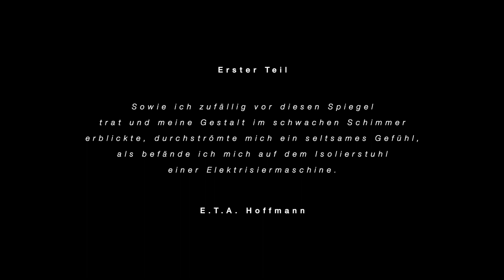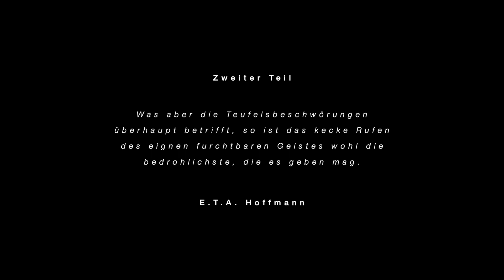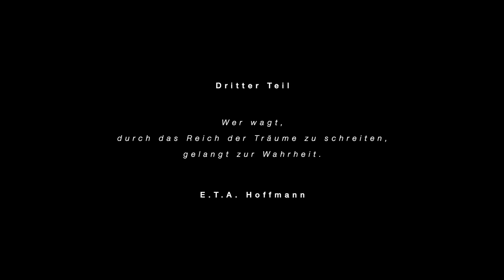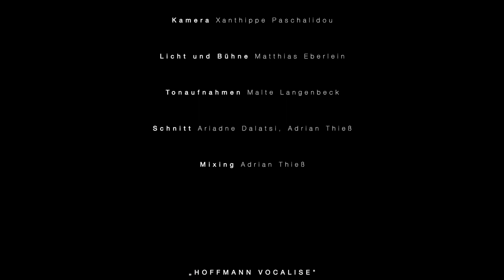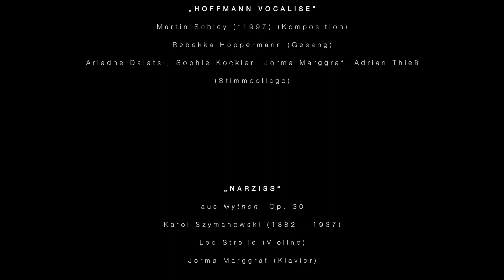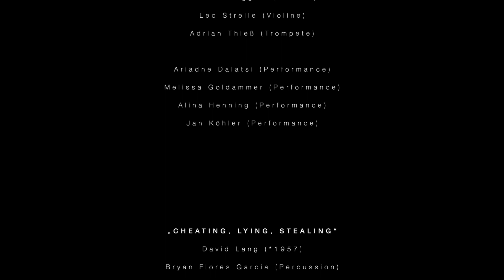Brahms-Festival 2022: Infinite Spiegelungen / Audiovisuelles Filmexperiment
Ein Filmprojekt von Studierenden der Musikhochschule Lübeck (MHL) im Rahmen des 30. Brahms-Festivals 2022 vom 6. bis 15. Mai 2022. In Kooperation mit dem Kommunalen Kino Lübeck (KoKi).

In den letzten zwei Jahren ist unsere Welt quadratischer geworden. Der Aufenthalt in engen Korridoren und rechteckig geschnittenen Zimmern, das ständige Starren auf Bildschirme und auf Kacheln auf diesen Bildschirmen hat sich auf Gemüt und Seele ausgewirkt. Einzig mögliche Fluchtlinie einer Deterritorialisierung: Kontakte in einer digitalen Welt und das tägliche, bald stündliche Sich-Immer-Wieder-Betrachten im Parallelogramm des Spiegels neben dem eigenen Bett… Nach einer Weile verschwimmen die Realitäten und was vorher reine Illusion und Abbildung war, wird plötzlich erschreckend real… Die sich ineinanderstülpenden Welten der Erzählungen E.T.A. Hoffmanns lassen grüßen.

Unter dem Titel "Infinite Spiegelungen" präsentieren wir Studierende der MHL im Rahmen des Brahms-Festivals einen Studierendenabend, der in der ungewöhnlichen Form eines interdisziplinär angelegten Filmprojekts stattfindet. Auf der Leinwand werden Musik, Tanz, Schauspiel und Text miteinander verwoben. Darin formulieren wir offene Fragen nach der eigenen Identität, der Macht der Fantasie und den unbekannten Seiten in einem selbst.

Musik im Film:

Martin Schley (* 1997)
"Hoffmann Vocalise"
Rebekka Hoppermann (Gesang)
Ariadne Dalatsi, Sophie Kockler, Jorma Marggraf, Adrian Thieß (Stimmcollage)

Karol Symanowski (1882 – 1937)
"Narziss"
aus: Mythen op. 30
Leo Strelle (Violine)
Jorma Marggraf (Klavier)

Alban Berg (1885 – 1935)
"Nr. 3"
aus: Vier Stücke für Klarinette und Klavier op. 5, mit einem Text des Projektteams
Sophie Kockler (Klarinette)
Jorma Marggraf (Klavier)
Ariadne Dalatsi (Sprecherin)

György Ligeti (1923 – 2006)
"Automne à Varsovie"
aus: Études for Piano (Book I)
Nils Torben Michelsen (Klavier)
Ariadne Dalatsi (Performance)

Vinko Globokar (* 1934)
"Toucher"
Jan Köhler (Percussion und Performance)

"Bassnachtigall"
Aaron Schuirmann (Fagott)
Melissa Goldammer (Performance)

Improvisation
Nicola L. Hein (E-Gitarre und Elektronik)
Alina Henning (Performance)

Erster Erzählteil
nach E.T.A Hoffmanns "Lebens-Ansichten des Katers Murr"
Adrian Thieß (Sprecher)

"Der begrenzte Kreis" – Improvisation
Rebekka Hoppermann (Gesang)
Sophie Kockler (Klarinette)
Adrian Thieß (Trompete)
Leo Strelle (Violine)
Lise Guérin (Viola)
Jorma Marggraf (Klavier)
Ariadne Dalatsi, Melissa Goldammer, Alina Henning und Jan Köhler (Performance)

David Lang (* 1957)
"Cheating, Lying, Stealing"
Sophie Kockler (Bassklarinette)
Miguel Millanao Inostroza (Violoncello)
Bryan Flores Garcia (Percussion)
Maximilian Riefer (Break Drums)
Ling Zhang (Break Drums)
Jorma Marggraf (Klavier)

Zweiter Erzählteil
Adrian Thieß (Sprecher)

Konzept und Projektteam: Ariadne Dalatsi, Sophie Kockler, Jorma Marggraf, Adrian Thieß
Kamera: Xanthippe Paschalidou
Licht und Bühne: Matthias Eberlein
Tonaufnahmen: Malte Langenbeck
Schnitt: Ariadne Dalatsi, Adrian Thieß
Mixing: Adrian Thieß

Wir bedanken uns für die großartige Unterstützung bei...

Ulla Benninghoven (Choreographie)
Martin Blank (Notenmaterial und Rechtliches)
Darko Bunderla (Marketing)
Thomas Fricke-Masur (Ton und Aufnahmetechnik)
Ann-Kristin Hauberg-Lahoud (Organisation, Künstlerisches Betriebsbüro der MHL)
Nicola L. Hein (Multimedia)
Kristoph "Kio" Krabbenhöft (Equipment)
Xanthippe Paschalidou (Projektunterstützung)
Maximilian Riefer (Probenleitung)
Bernd Ruf (Projektunterstützung)
Johannes Speh (Kostümberatung)
Vitter Thiessen (Kino KoKi)

… sowie allen Partizipierenden und der MHL für die Ermöglichung des Projekts!